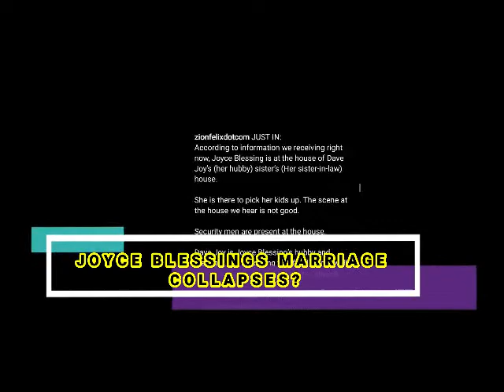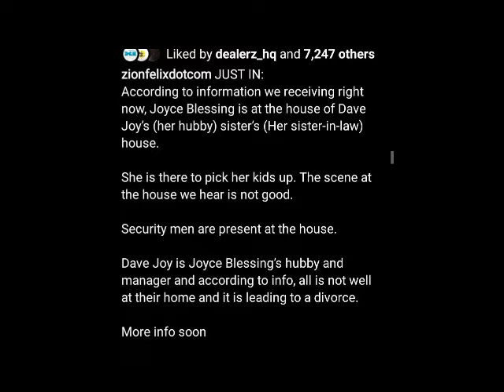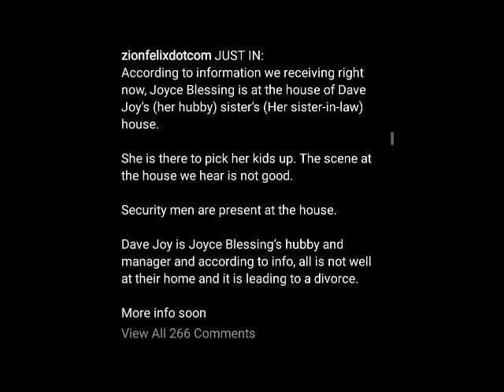JOYCE BLESSINGs MARRIAGE Collapses - ALL THE GIST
All you need to know about JOYCE BLESSINGS collapsed marriage